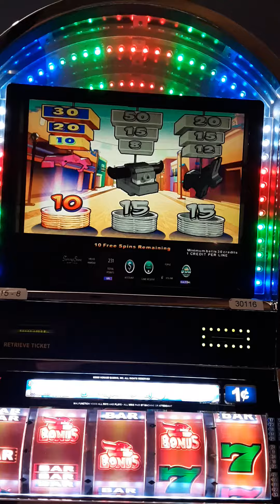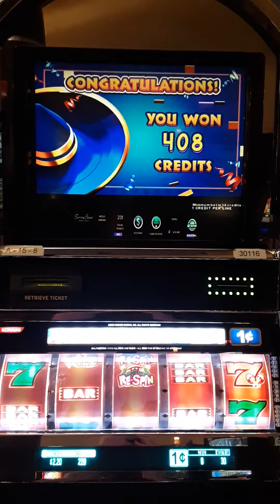Konami Advantage 5 slot machine: Mariachi Riches free games bonus round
The speakers on this game were muffled AF. I wish they weren't, so I could hear the sound better.

I also played Rock Around The Clock: Party All Night. I got into the bonus round, and as I was recording it, an attendant passed by me and told me that I couldn't record videos in the casino. Just my luck! 😕